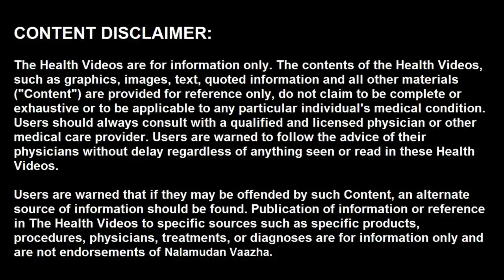உப்பு குறைய | which food reduce creatinine | NV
அனைவருக்கும் வணக்கம், உப்பு குறைக்க இதைவிட எளிய வழி இல்லைங்க,  வீடியோவை இறுதி வரை பாருங்கள்.

வீட்டு மருத்துவம்,நாட்டு மருத்துவம்,பாட்டி வைத்தியம்,Nalamudan Vaazha,நலமுடன் வாழ,bottle gourd reduces creatinine,reduce creatinine level in blood,reduce creatinine levels naturally,reduce creatinine without dialysis,how can reduce creatinine level,which food reduce creatinine,how to reduce creatinine level in tamil,உப்பு சத்து குறைய பாட்டி வைத்தியம்,உப்பு நீர் குறைய மருத்துவம்,கிரியேட்டினின் குறைய என்ன செய்ய வேண்டும்?